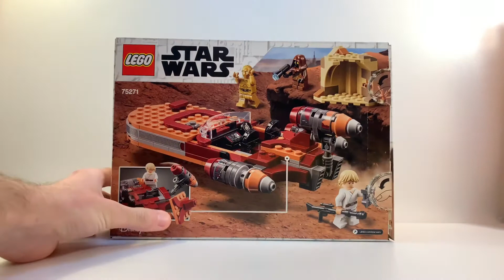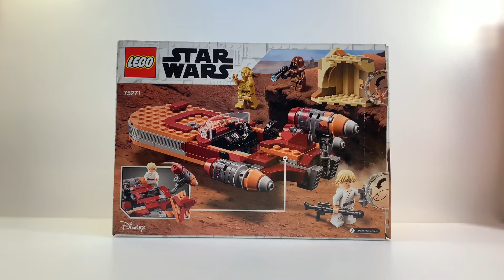LEGO STAR WARS LUKE SKYWALKER’S LANDSPEEDER 75271 REVIEW | FRANÇAIS